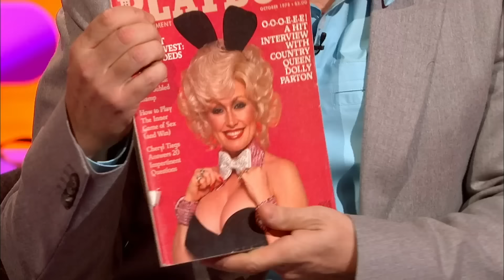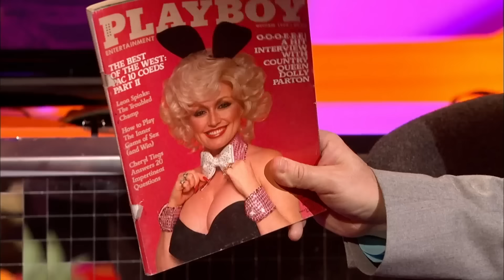Keanu Reeves' Top 10 Moments! | The Graham Norton Show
To celebrate John Wick 4, here's the top 10 moments of Keanu Reeves!

0:00 Introduction
0:01 Keanu Reeves Can Dance!
0:59 Keanu Shows Off His Stunt Moves!
1:45 Keanu Remembers Reading The Matrix Script!
2:55 Keanu's Horse Riding Vision For John Wick!
3:54 Teen Keanu's Coca-Cola Advert!
5:40 Why Keanu Turned Down Speed 2!
7:02 Keanu Shows Off His Air Guitar Skills!
9:21 Keanu Reveals Iconic Halloween Costume!
10:52 Does John Wick Have Stunt Balls?!
12:39 Keanu's Terrifying Motorcycle Accident!